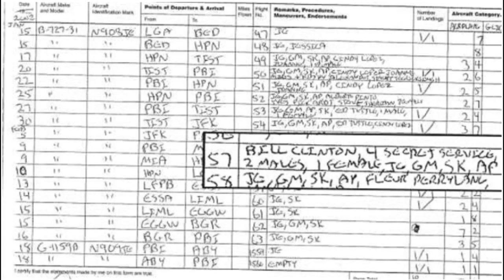Bill Clinton Breaks Silence on Disturbing Allegations About Epstein's Jet